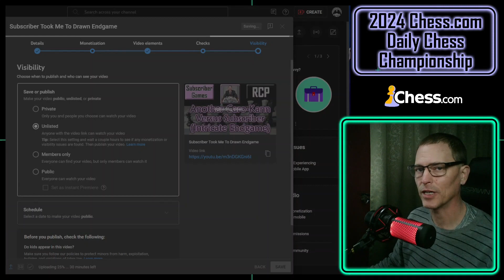UPDATE 3: 2024 @chess Daily Chess Championship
I had three more decisive results in the 2024 Daily Chess Championship (the full name of the tournament includes the chess website). In this video, I thought I was just going to recap the games but instead learned more than I bargained for.

0:00 Intro
0:09 Slow upload
0:54 Make a move
1:38 Game 1
12:46 Game 2
25:46 Game 3
35:09 Outro

(Note: As of January 2024, I'm no longer putting links in my descriptions, since YouTube ridiculously warned me that chess-related URLs are a "scam or spam" and threatened to remove my videos due to these links. [My apologies to those of you who actually used those links. Maybe in the future if YouTube allows chess links again, I'll start posting them again.] Thanks for understanding.)

Find me as Chan_Fry on both Lichess and the Chess website.

(Remember, if you challenge me to a game, make sure it's an UNrated daily/correspondence game. Thanks!)